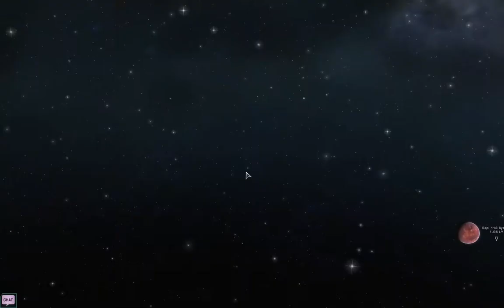STO Dominion 012 Night Of The Comet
We Play the Mission - Episode - Spectres - Night Of The Comet